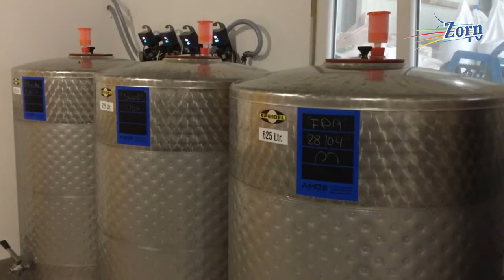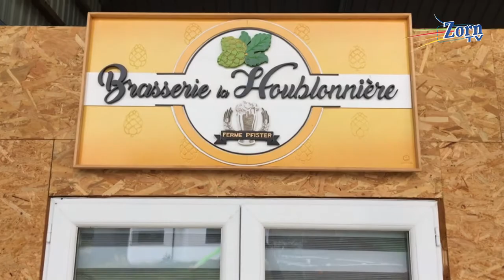Ferme Pfister / Du houblon à la bière... une affaire de famille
Hubert Pfister - Président de l'association "Au cœur des houblonnières d'Alsace"
Marc Pfister - Dirigeant de l'EARL Les Houblonnières
Daniel Pfister - Brasseur artisanal, Brasserie Les houblonnières